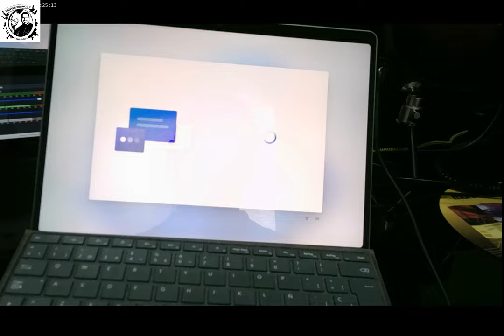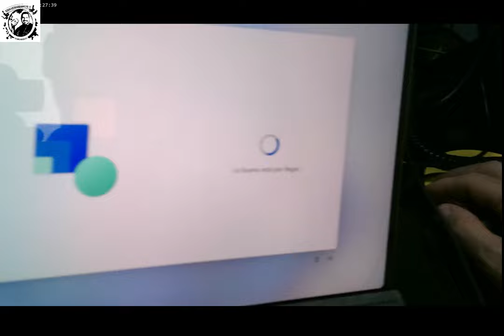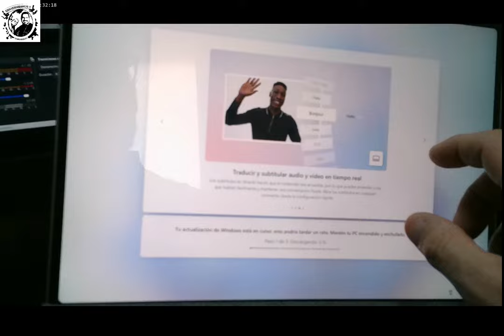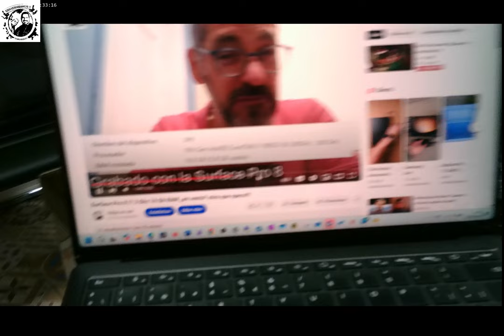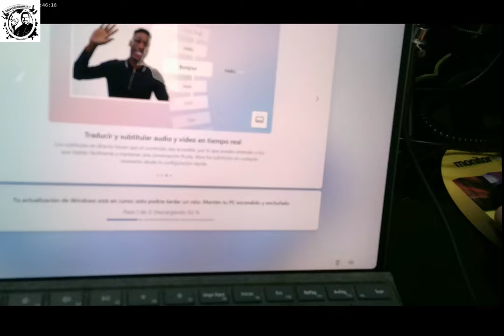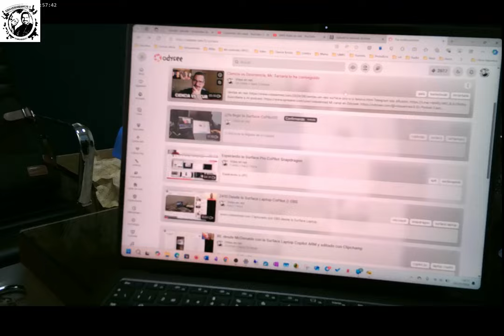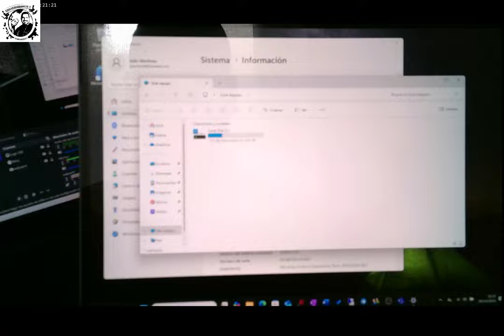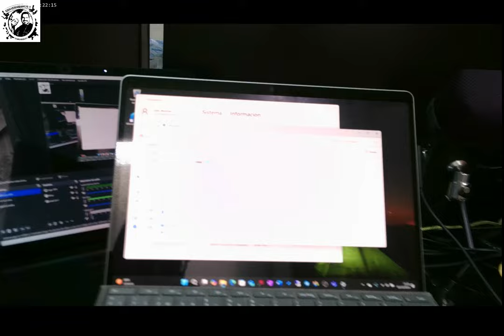Llegada de la Surface Pro 11 (SnapDragon( y puesta en marcha)